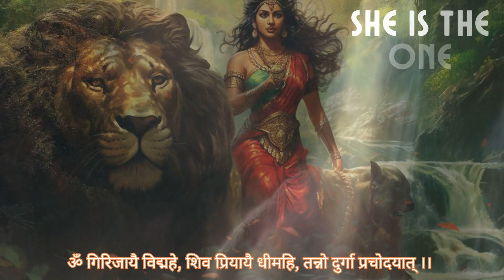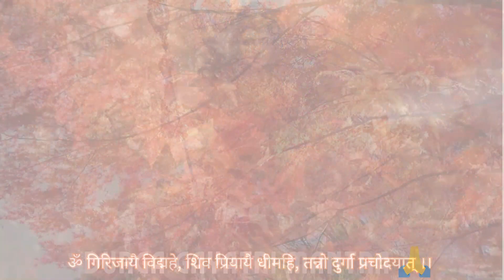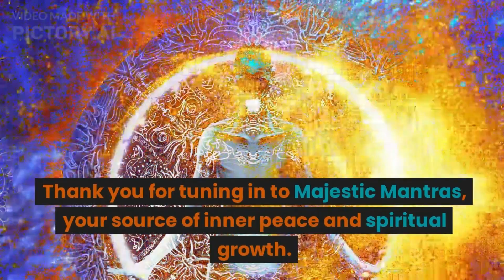Experience Peace and Protection with Durga Gayatri Mantra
Durga Gayatri Mantra -  Om Girijayai Vidmahe, Shiva Priyayai Dhimahi,
Tanno Durga Prachodayat."

This can be translated as:
"Om, let us meditate on Girija, the one dear to Shiva,
May the beloved of Shiva enlighten and guide us,
We pray to Durga to illuminate our minds."

This mantra is a form of worship and prayer to Goddess Durga, seeking her blessings and guidance. Feel free to use it in your devotional practices.